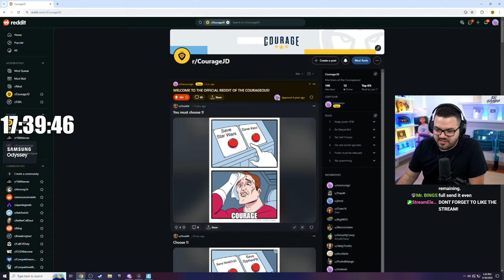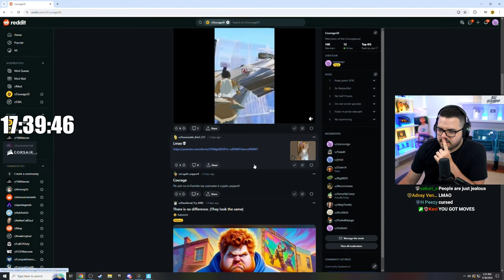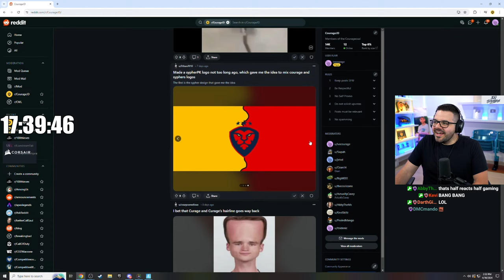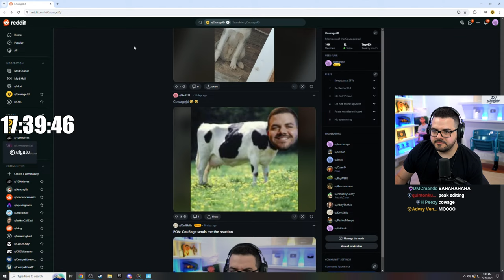BRONZE TO UNREAL IN 24 HOURS! - Part 2!